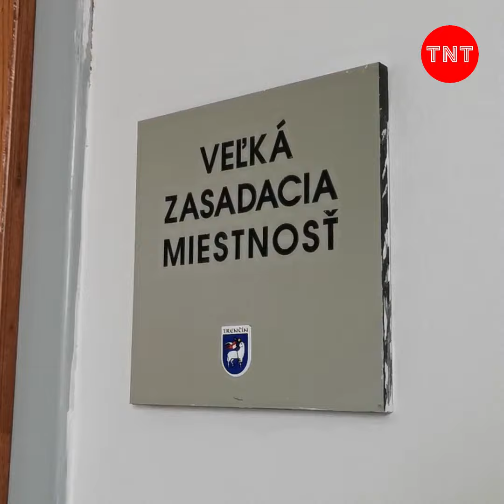Poplatky za sociálne služby budú vyššie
Posledných 10 rokov sa však nemenili...
No pribudol personál 👩👨, upravili sa príplatky. 💸💸
Dôvodov je viac.